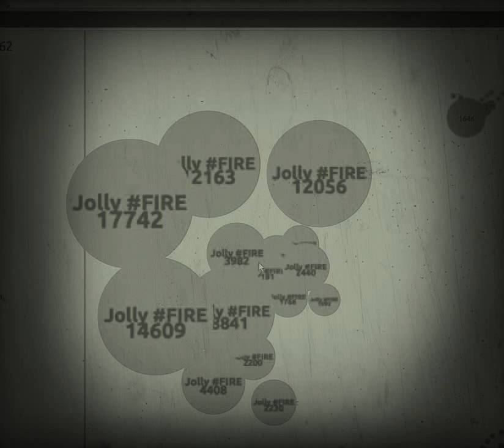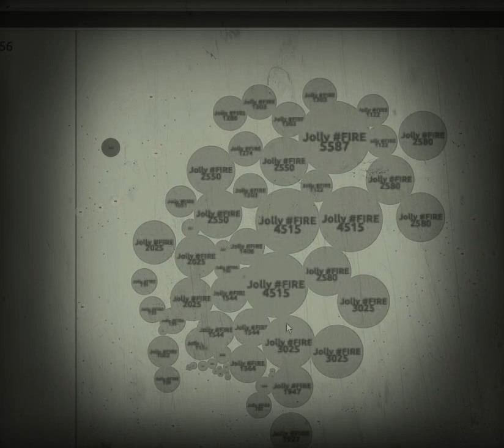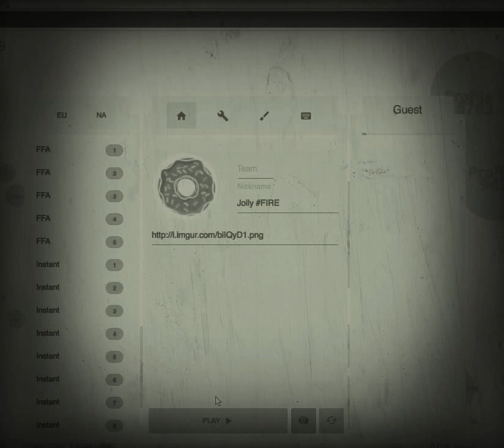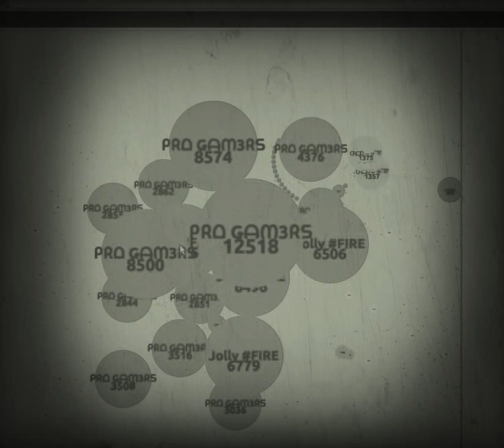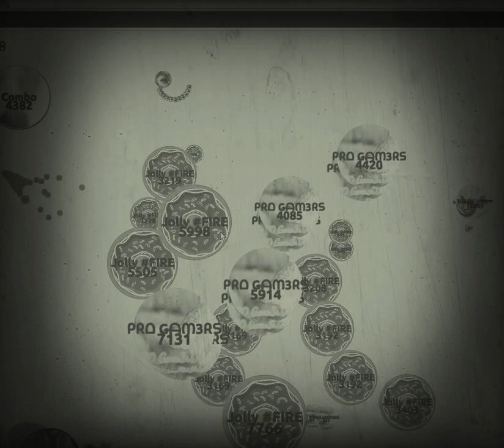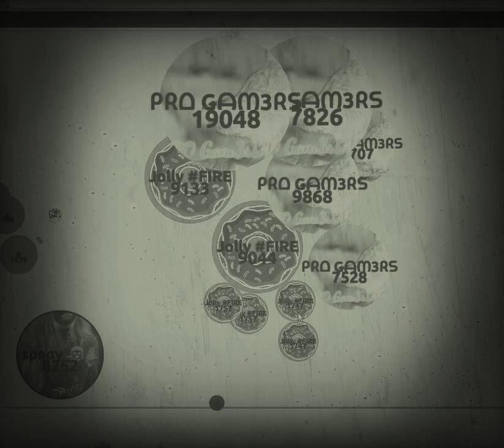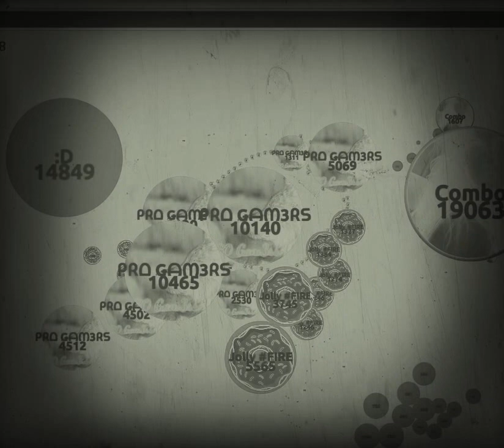Alis io realtime ft pro gam3rs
100k realtime with pro gam3rs!